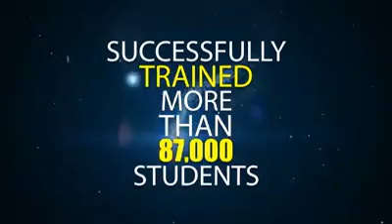Image course details